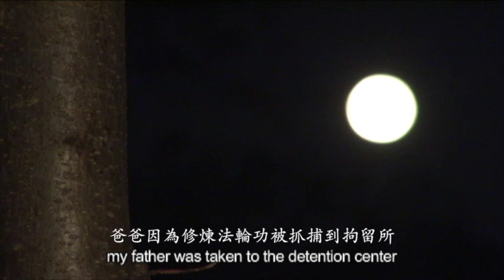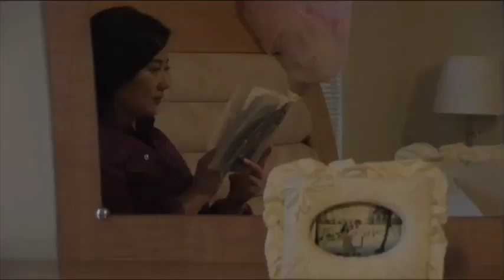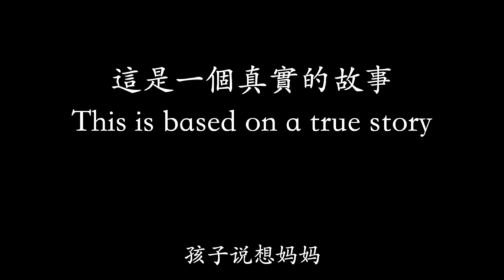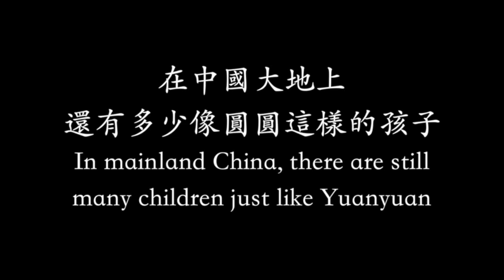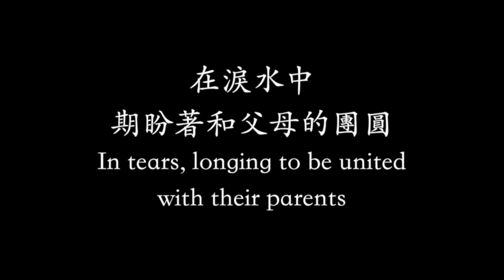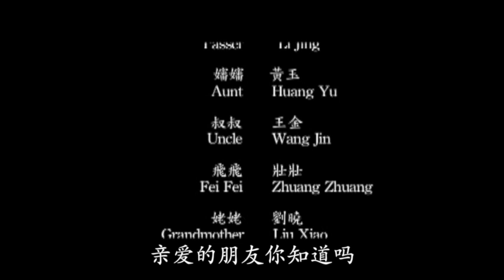圆月 中秋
在中国大陆有这样一群孩子，中秋月圆日，他们多希望能与家人团聚.